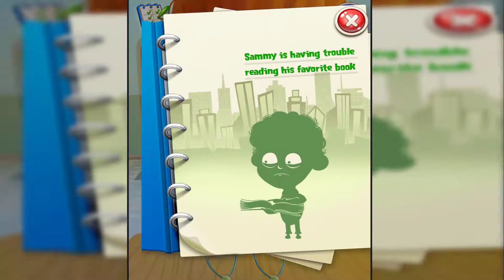Fun Baby Care Kids Game - Learn Play Crazy Eye Clinic - Doctor X Adventures - Kids Cartoon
Name Game: Crazy Eye Clinic - Doctor X
Game Description
- Welcome to the CRAZIEST eye clinic ever! The waiting room is packed with patients who need YOUR help!
- Be the best EYE doctor! Use real doctor tools like the laser beam and X-ray machine to examine and treat your patients!
- Put your vision to the test! Play "EYE" SPY games to earn coins and get awesome toys at the gift shop!

Doctor X to the Rescue!
These CRAZY patients need YOU! Use special medical tools to stretch open eyes, remove germs and kill unwanted bacteria! Discover all kinds of surprises in your patients’ eyes and let the fun begin!

“Eye” Spy Games!
Enjoy tons of CRAZY fun-filled activities! Take a professional X-ray, fix broken eye socket bones, pop eye blisters and so much more! Play CRAZY mini games like Case Match and Find the Difference. Who knew being an eye doctor was so much fun?!

Features:
- Treat patients with real life medical tools like the laser beam, retina scope, clamps & more!
- Manage the busy waiting room before patients lose patience!
- Dress up your patients’ eyes with CRAZY fun contact lenses!
- Decorate eye patches with your favorite colors!
- Tap to kill germs and eliminate bacteria!
- Make your own natural eye medicine!
- Earn coins as you treat patients and enjoy fun activities!
- Use coins you earned to buy toys, candy and coloring pages at the gift shop!